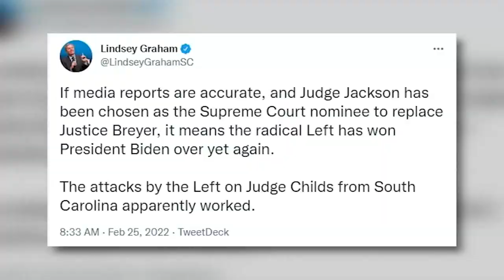President Biden nominates Judge Ketanji Brown Jackson to Supreme Court